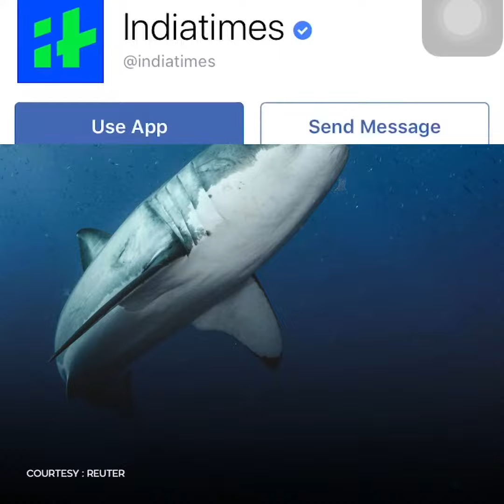Indiatimes - Cancer cure in shark DNA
The great white shark DNA could hold the secret to a long life

And the cure to cancer!